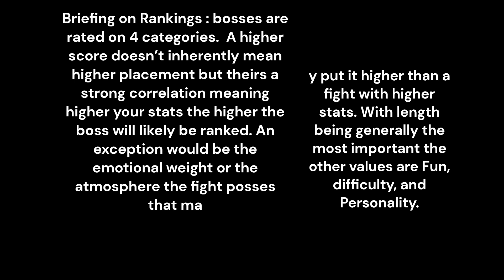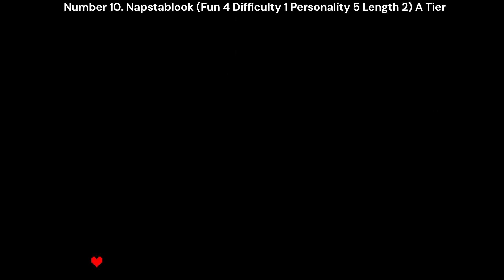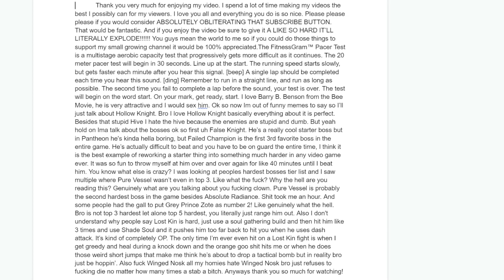Ranking every BOSS in Undertale and Deltarune